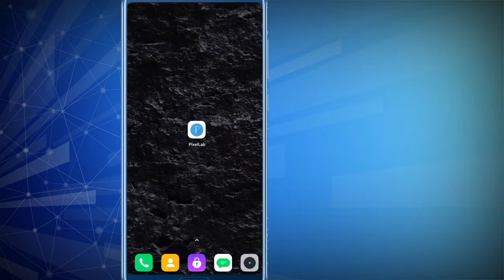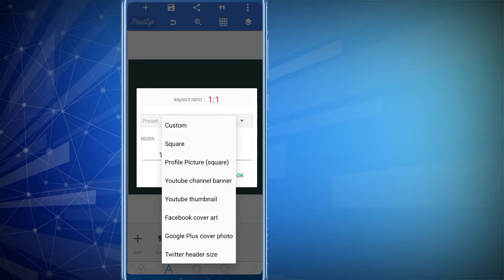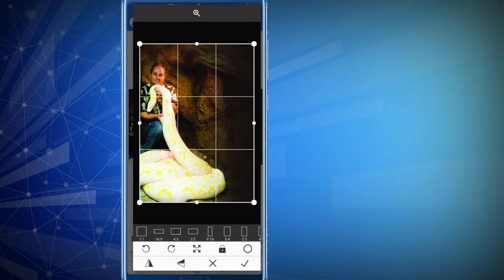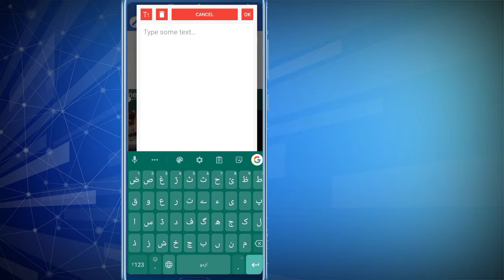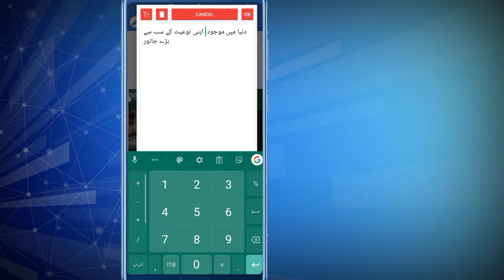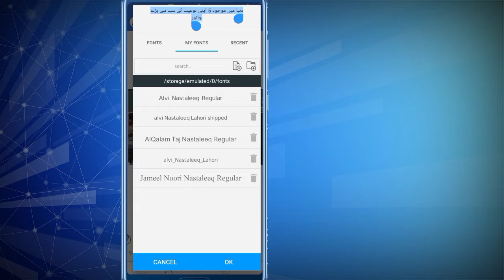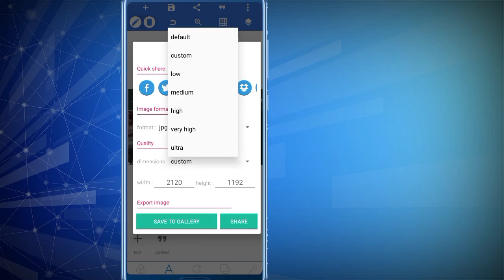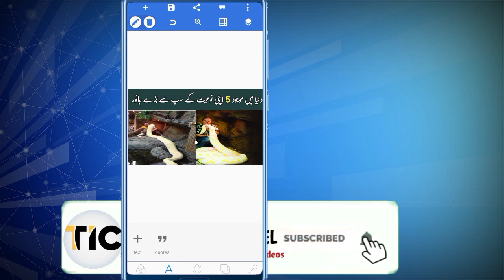How to Create hd & attractive thumbnail in pixellab | make hd thumbnail in 2021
🖥️ Title:How to Create attractive thumbnail in pixellab | make thumbnail 2021

Channel: Tech Info Channel
present: Muhammad Haseeb Iqbal